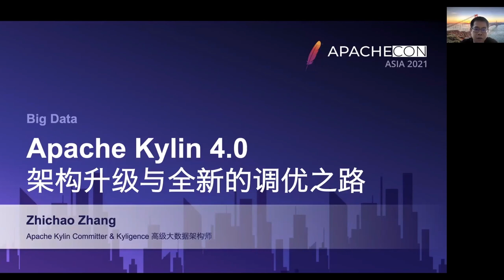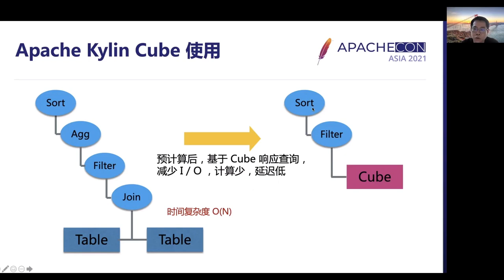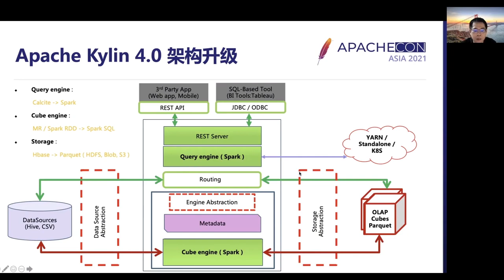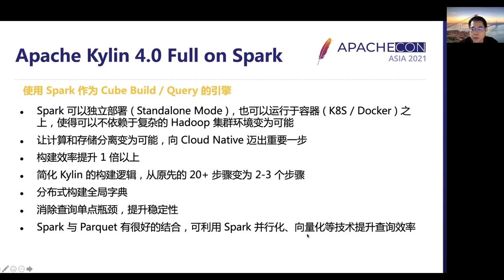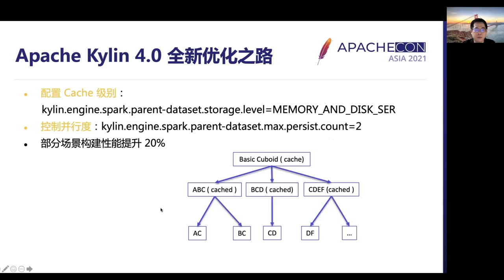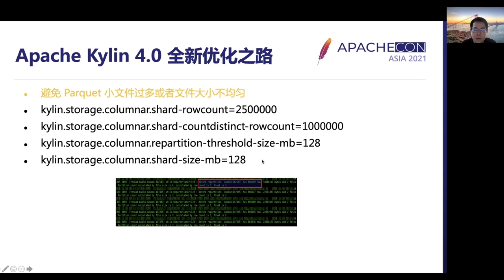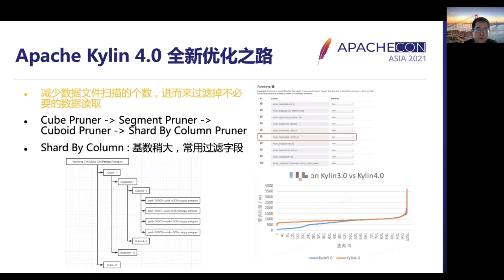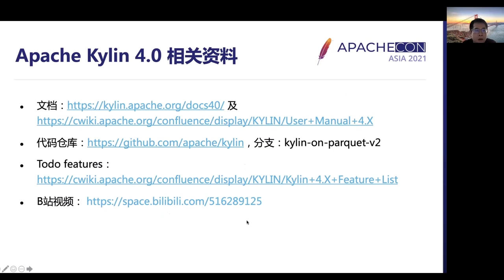Apache Kylin 4.0：an architectural upgrade and a new path to tuning- 张智超 Aug 8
Apache Kylin 4.0 is a major architectural upgrade from Kylin 3, which replaces HBase storage with Parquet, a true columnar storage, to improve file scanning performance. In terms of build and query, the Spark-based build engine and query engine have been re-implemented, eliminating many of the drawbacks of previous versions and making it possible to separate compute and storage. For the majority of Kylin users, with the architecture upgrade, the tuning idea will also change from the original MR + HBase optimization to Spark + Parquet optimization, so this speaker will introduce the new tuning path of Apache Kylin 4.0 from several aspects, such as architecture upgrade, build tuning and query tuning. This session will introduce the new tuning path of Apache Kylin 4.0, helping users to quickly master the new Kylin 4.0.

Speakers:
Zhichao Zhang: Apache Kylin Committer && Apache CarbonData Committer and PMC, working in Kyligence, mainly responsible for Apache Kylin development, optimization and promotion.